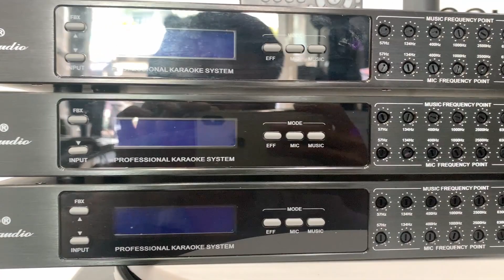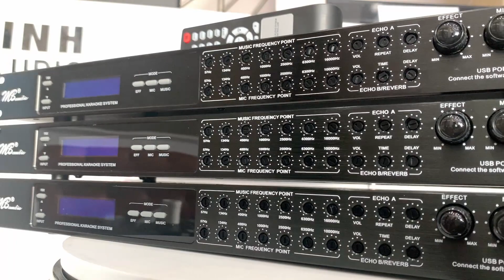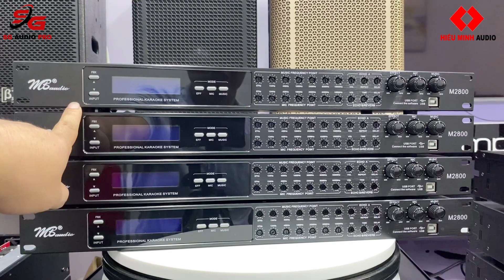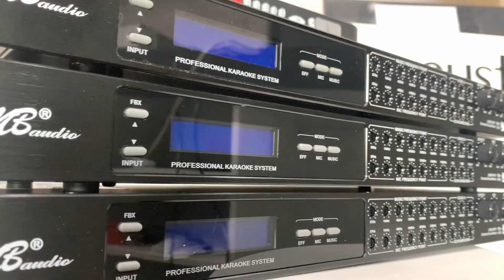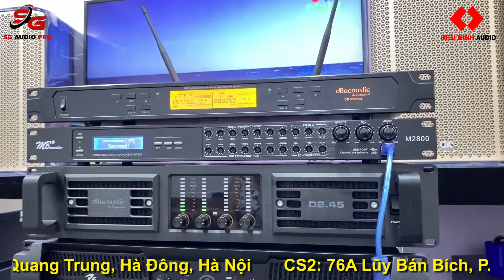Vang Số Lai Cơ MB M2800 - Chỉnh Được Chi Tiết Bằng Tay |$1.9| 0919182233